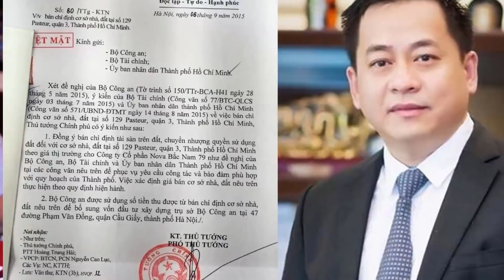Toàn cảnh vụ sai phạm của hàng loạt cán bộ cao cấp B/ộ CA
Toàn cảnh vụ sai phạm của Vũ "nhôm" và hàng loạt cán bộ cao cấp BCA